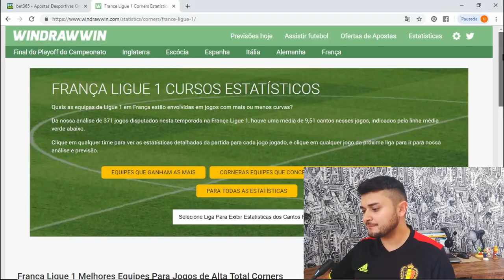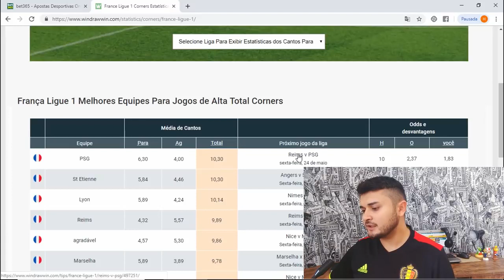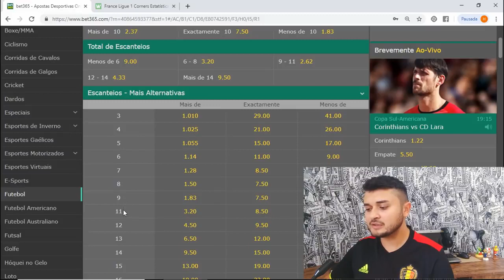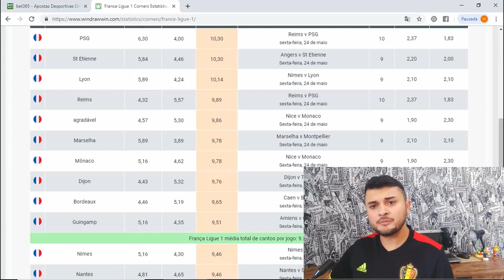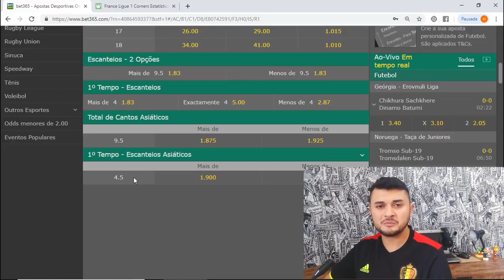Técnica Over 4 Cantos Asiáticos HT Mercado de Cantos Bet365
Se gosta de trabalhar em escanteios no HT, confira nesse vídeo a minha técnica para você lucrar no mais de 4 cantos asiáticos no primeiro tempo.

Para saber mais sobre o nosso grupo de cantos